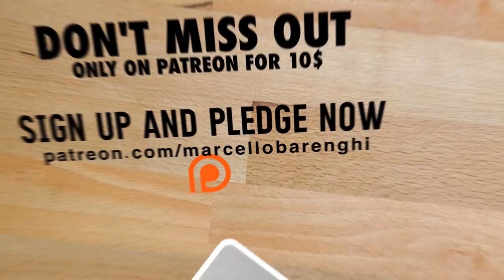Drawing Rose Flower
Hyperrealistic drawing of a Pink Rose in crystal vase. Want to learn how to draw like me? Step-by-step narrated tutorials are available for my Patrons

Dedicated to Tina, my mother-in-law, she loved roses and roses loved her ❤

➤ My Tools:
mixed media on grey paper, colored pencils, markers, watercolors, acrylic and airbrush.
I have my own page on Amazon.

6 hours 45 minutes

Did you create some drawings inspired by my style and drawing technique? That's great! Post them on instagram using the hashtag marcellobarenghiinspired and tag me @marcellobarenghi Each week I'll choose and publish my favorites!